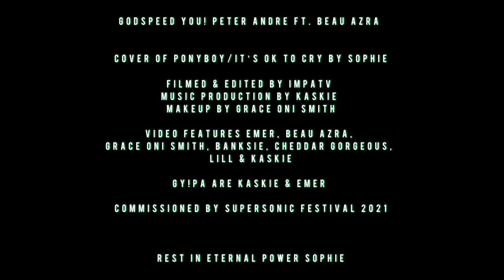IMPATV 262 - PONYBOY - GODSPEED YOU! PETER ANDRE ft BEAU AZRA (SOPHIE COVER)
Godspeed You! Peter Andre ft. Beau Azra

Cover of Ponyboy/It’s OK to Cry by SOPHIE

Filmed & edited by IMPATV
Music Production by Kaskie
Makeup by Grace Oni Smith

Video features Emer, Beau Azra,
Grace Oni Smith, Banksie, Cheddar Gorgeous,
Lill & Kaskie

GY!PA are Kaskie & Emer

Commissioned by Supersonic Festival 2021, recorded at Islington Mill

Rest in eternal power SOPHIE